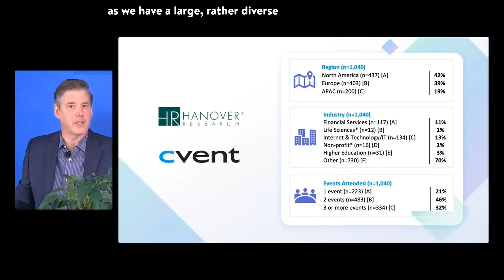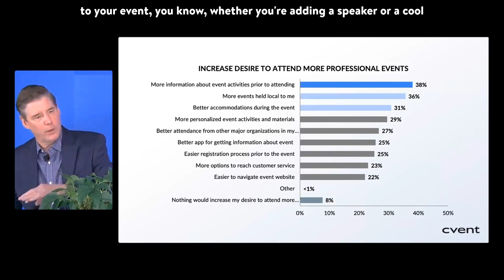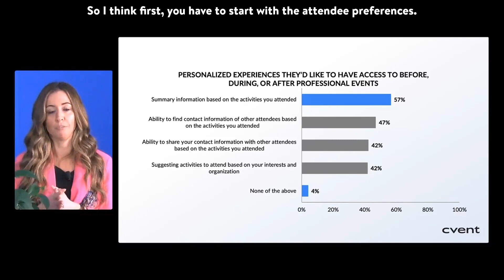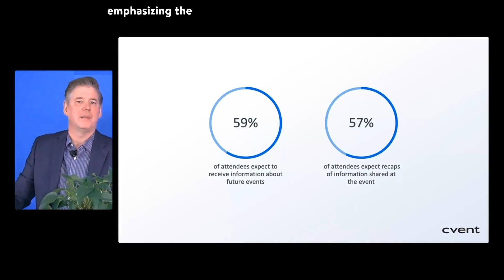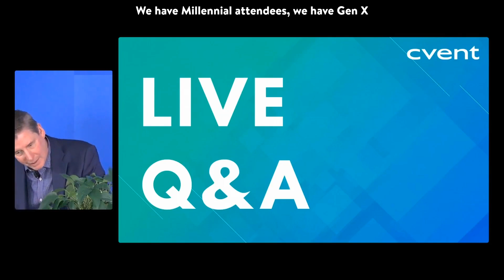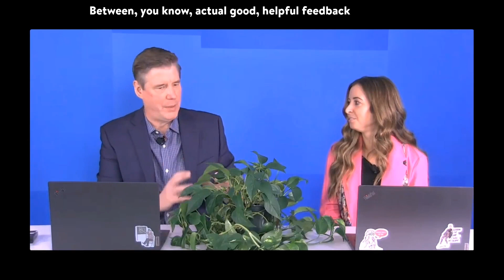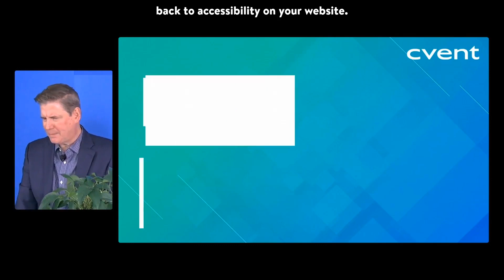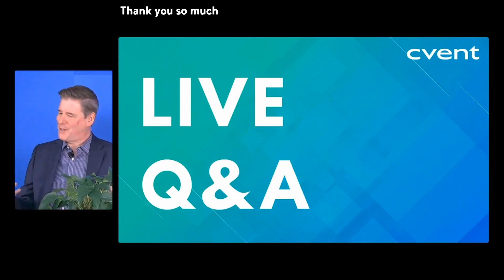What an event attendee wants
Chapters:
[00:00] Welcome and introductions
[01:50] Diving into attendee preferences
[04:07] Exploring budgeting challenges in event planning
[07:22] The importance of pre-event communications
[09:14] Addressing, scheduling, and timing for events
[12:17] Revolutionizing networking at events
[15:32] Personalizing the event experience
[23:06] Extending event impact through engagement
[25:40] Navigating post-event engagement and Q&A
[29:14] Exploring speed networking and trade shows
[29:55] TikTok for event promotion
[32:19] Creative networking ideas
[36:45] The value and strategy of post-event surveys
[40:09] Navigating event budgets and sponsorships
[48:22] Maximizing event attendance and engagement
[51:51] Closing remarks and future plans for the meetings and events industry

Have you ever wanted to get inside the minds of your audience?

What do they really think about events? How far will they travel, what are they willing to pay, and how do they envision the ideal event?

We had those same questions, and we decided to get the answers. We’ve teamed up with Hanover Research to survey 1000+ conference attendees, uncovering their unfiltered thoughts about the events they attend.

Check out this on-demand webinar to learn what these attendees said about:
• In-Person vs. Virtual Sentiments: Gain valuable insights into attendee preferences and sentiments regarding in-person and virtual conferences. Use this knowledge to tailor your event format effectively.
• Motivators and Event Excellence: Explore the key motivators driving attendance and get actionable tips to ensure your event exceeds expectations, making it a must-attend.
• Addressing Unmet Needs: Identify unmet attendee needs and learn innovative ways to leverage event technology to conquer these challenges.